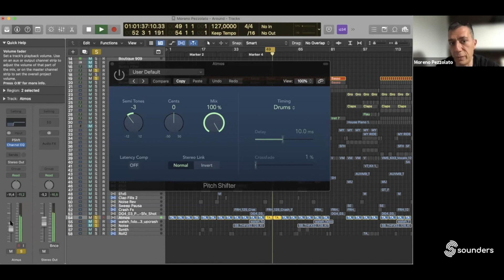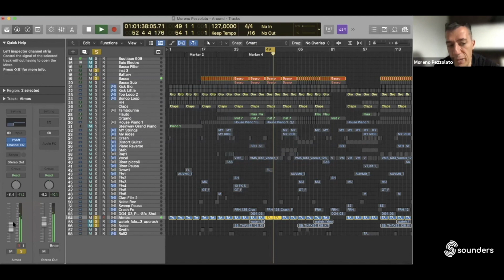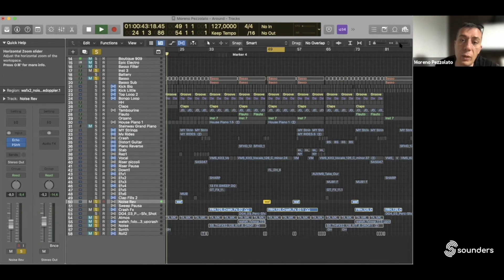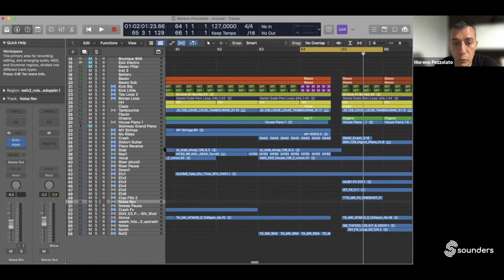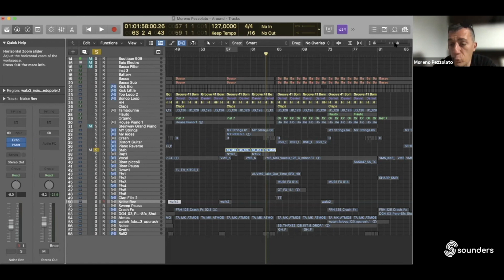Atmosfere & FXS - Tech House [Moreno Pezzolato - Sounders]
In questo video Moreno Pezzolato ci mostra come ha utilizzato le Atmosfere e gli Effetti nella sua Traccia "Around" 🚀

🔍 Vuoi saperne di più riguardo a Sounders? trovi i link ai nostri social nei commenti.